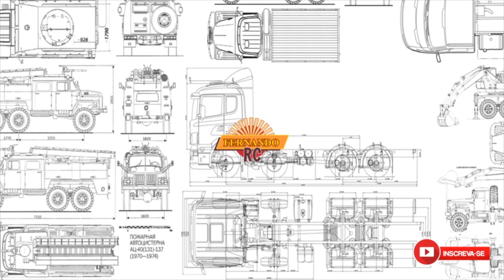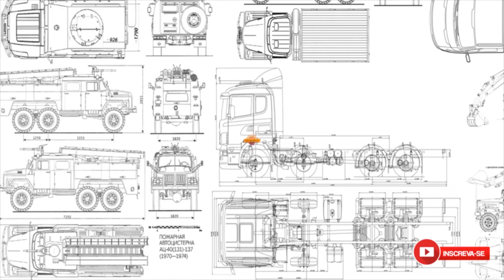Truckmodelismo no Jardim Botânico Parte II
Encontro realizado no dia 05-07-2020 no Jardim Botânico de Brasilia-DF